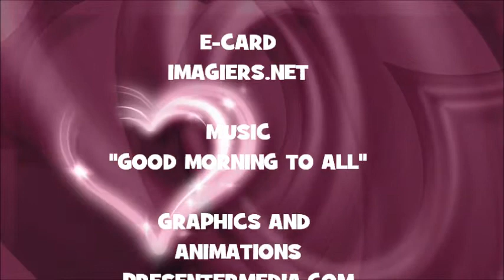¡FELIZ CUMPLEAÑOS LYANA!